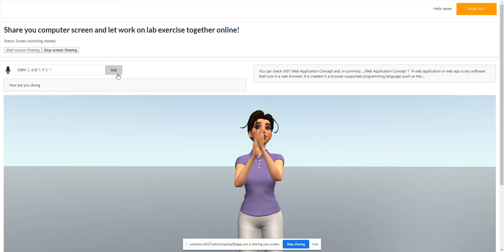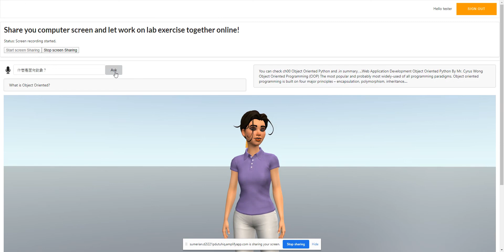All Screens - Amazon Kendra as Brain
Amazon Sumerian VR AI chatbot combines all AWS AI services. She can understand all Languages which are supported by Amazon Translate, do all kinds of casual conversation with Amazon Lex + Amazon Polly. After approval from teacher, she can answer subject specific question with Amazon Kendra. She shows different gesture according to Amazon comprehend 's sentiment result of her answer.
Kendra answering 3 questions in different languages:
What is web application?
ORMとは何ですか？(What is ORM?)
什麼是面向對象? (What is object oriented?)